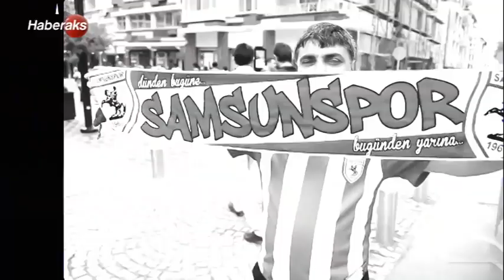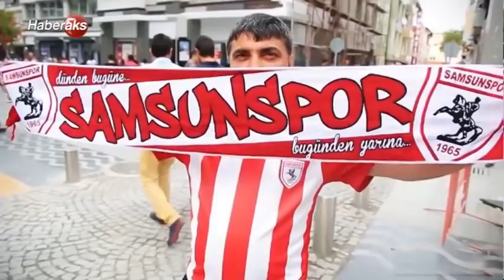Futbol55'de Yılport Samsunspor'un 2-1'lik Keçiörengücü yenilgisini değerlendirdik ikinci bölüm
Haberaks TV'de 13 Kasım 2018'de yayınlanan Futbol55 programında Yılport Samsunspor'un 2-1'lik Keçiörengücü yenilgisini değerlendirdik. Ahmet Altın'ı ağırladığımız programda, tecrübeli kaleciye doğumgünü sürprizi yaptık.